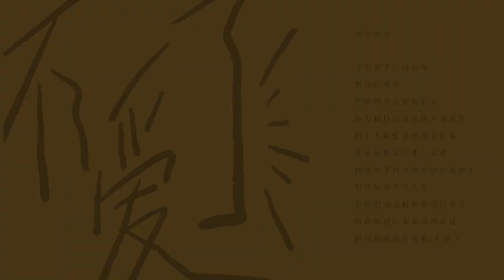吴宣仪WuXuanYi《不愛了》Official MV